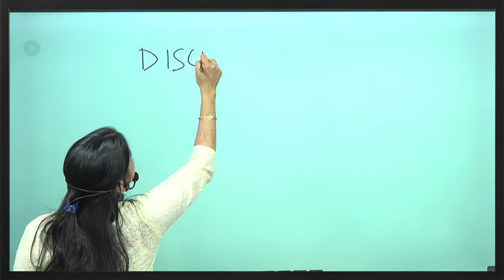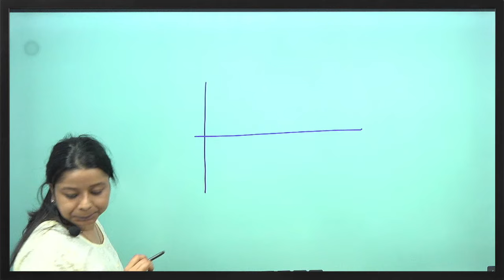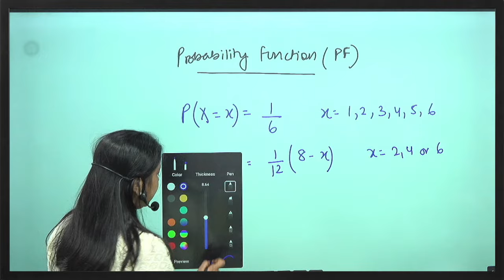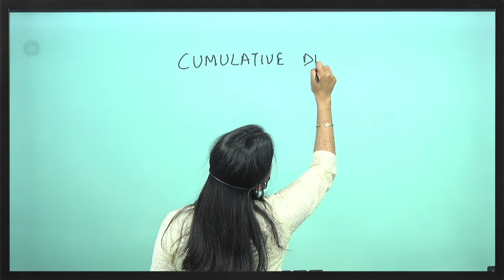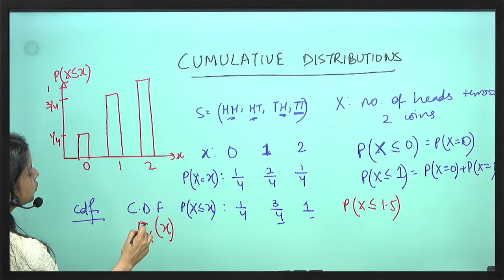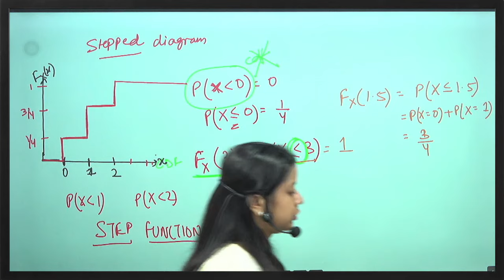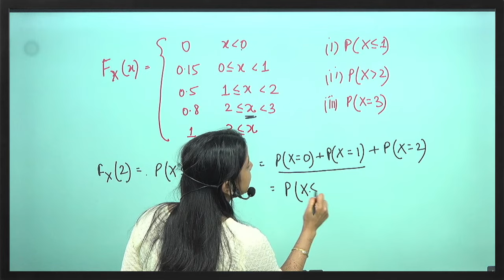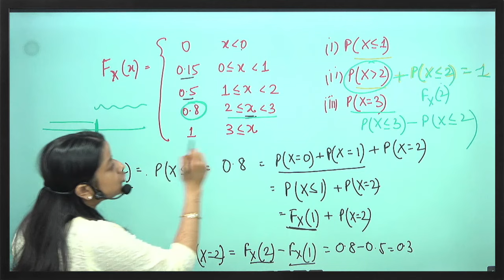Statistics Basics: Discrete Random Variable | Part 1 | Class 9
This video begins with an introduction to frequency distribution and the law of large numbers, explore probability distributions and their visual representations using bar charts. With the help of this video, you will be able to learn about probability functions and their conditions, followed by practice questions to solidify your understanding. Understand cumulative distribution functions (CDF) and how to represent them graphically. And then see how to convert a probability density function (PDF) to a CDF.

Timestamp:
0:00 Introduction
2:48 Frequency Distribution
6:28 Law of Large Numbers
9:30 Probability Distribution
12:30 Bar Chat of Probability Distribution
13:50 Probability Function
14:50 Practice Question 1
15:50 Conditions of Probability Function
18:50 Practice Question 2
22:28 Cumulative Distribution
26:58 Bar Chat of Cumulative Distribution
28:52 Representation of Cumulative Distribution Function
 34:40 Stepped Diagram of CDF
27:57 Practice Question 3
47:14 PDF To CDF